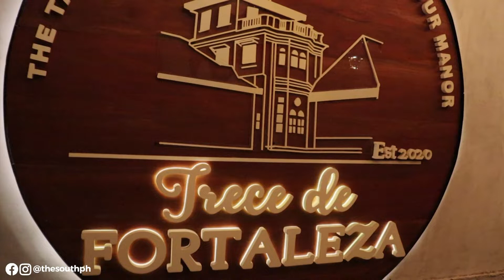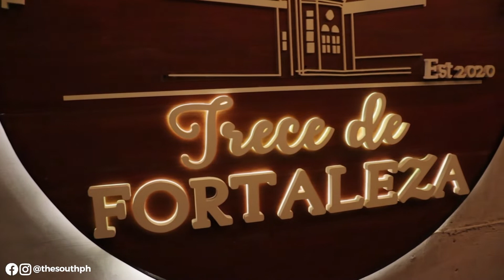Trece de Fortaleza | Kainan Sa South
Vigan vibes ba gusto mo? Well, wag ng magpakalayo kung merun naman dito sa South. Samgyupsal plus Filipino boodle set plus street food in one restau. Asan kapa! ARAAAAT na! ✨🤤

Location: Trece de Fortaleza, 13th Martyr Avenue, Brgy. San Agustin, Trece Martires, Cavite

Wag na magpatumpik-tumpik pa. Tikman ng mahusgahan. Ang saya lang talaga sa side dishes nila. Mapapakain ka ng madami! Ano, G? 😍